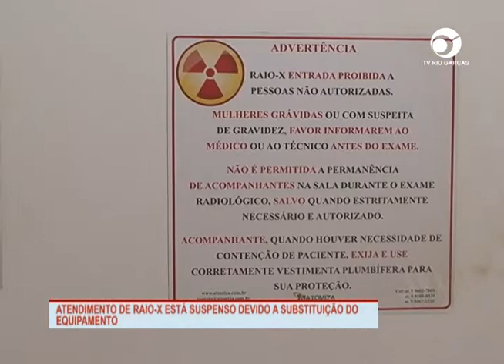ATENDIMENTO DE RAIO X ESTÁ SUSPENSO DEVIDO A SUBSTITUIÇÃO DO EQUIPAMENTO